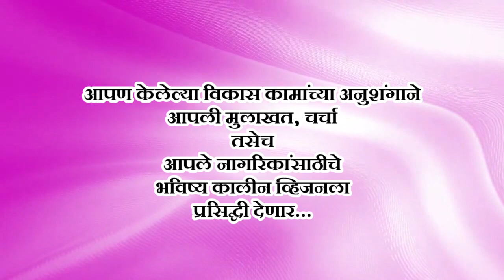लोकप्रतिनिधी व इछुक उमेदवारांसाठी विशेष कार्यक्रम